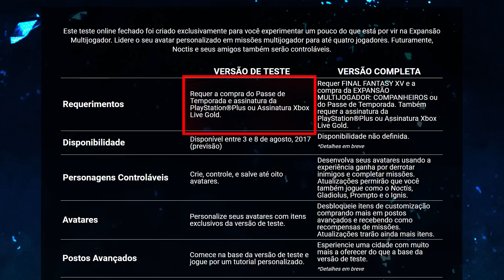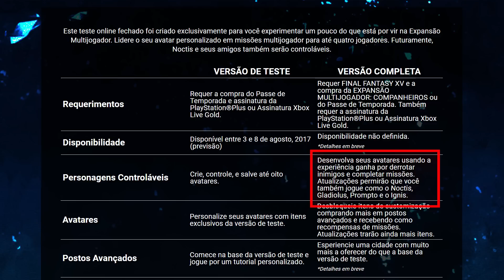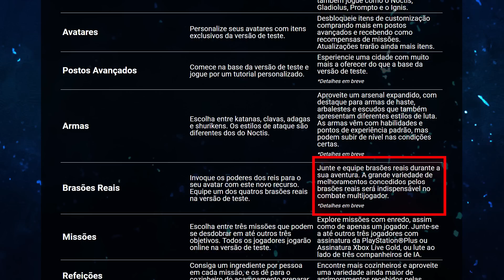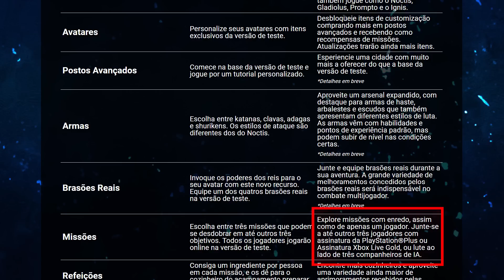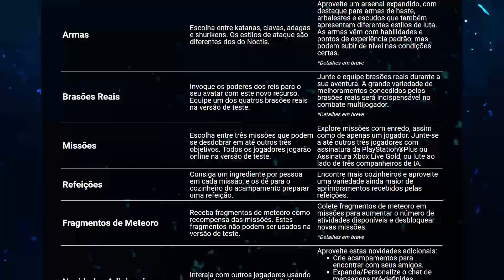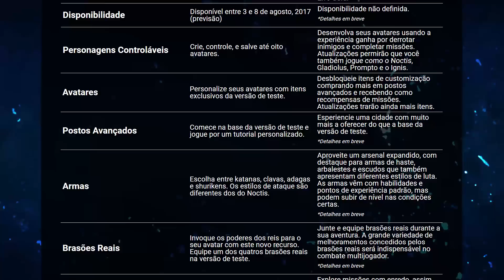Final Fantasy XV MULTIPLAYER - Novas Informações e BETA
A Square Enix deu mais detalhes sobre o DLC de multiplayer do Final Fantasy XV!

Música do final: AKnewGod - Indifferent